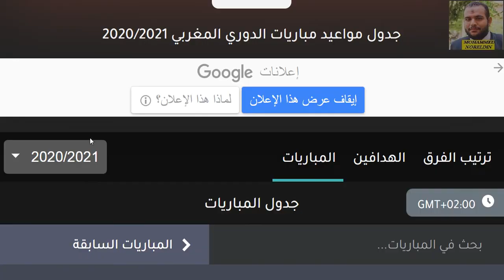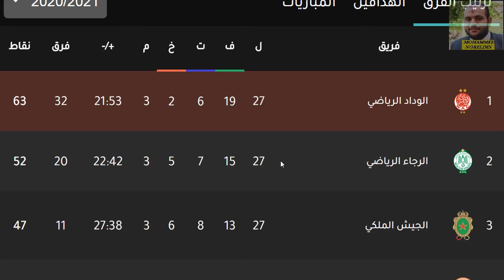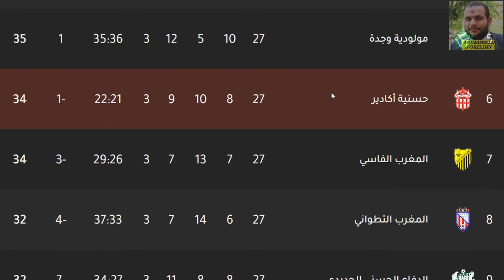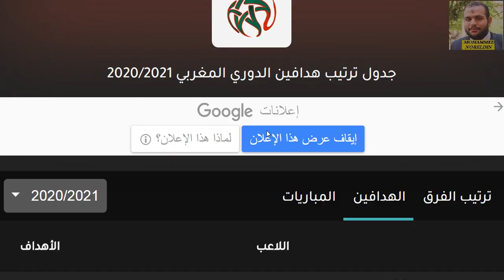نتائج الجولة 27 و ترتيب البطولة المغربية 2021 | ترتيب هدافي البطولة المغربية 2021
نقدم لكم في هذا الفيديو نتائج البطولة المغربية الجولة 27 و ترتيب الوطنية المغربية 2021 و ترتيب هدافي البطولة المغربية 2021

بعد إجراء مباريات الجولة 27 دائما الوداد في صدارة ترتيب الدوري المغربي 2021 برصيد 63 نقطة و الرجاء في الصف الثاني برصيد 52 نقطة في الصف التاني و الجيش الملكي ثالثا برصيد 47 نقطة، الترتيب الكامل في الفيديو

يتصدر ترتيب هدافي الدوري المغربي 2021 أيوب الكعبي لاعب الوداد برصيد 16 و يحتل بين مالونغو لاعب الرجاء المرتبة الثانية برصيد 15 هدف

Je vous présente les résultats de la journée 27 de Botola pro 2021 et le classement Botola maroc 2021, classement de raja et wydad, ainsi Tartib hadaf Botola maroc 2021

الرابطة المغربية الإحترافية الأولي 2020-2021
الوداد الرياضي
الوداد المغربي
مولودية وجدة
مولودية وجده
الفتح الرباطي
نهضة بركان
الجيش الملكي
الرجاء الرياضي
الرجاء المغربي
المغرب التطواني
الدفاع الحسني الجديدي
يوسفية برشيد
نهضة الزمامرة
سريع وادي زم
أوليمبك خريبكة
اوليمبك خريبكه
أوليمبك آسفي
اوليمبك اسفي
أوليمبك أسفي
حسنية أكادير
حسنية أغادير
إتحاد طتجة
اتحاد طنجه
رجاء بني ملال
شباب المحمدية
المغرب الفاسي
ترتيب أغنى أندية الدوري المغربي ( من الاقل الى الاعلى قيمة ) | لن تصدق مدى قيمة الفرق المغربية 😲

الجيش الملكي,
الوداد البيضاوي,
الرجاء البيضاوي,
المغرب الفاسي,
نادي القنيطري,
حسنية اكادير,
المغرب التطواني,
اتحاد طنجة,
الكوكب المراكشي,
نهضة بركان,
يوسفية برشيد,
سريع واد زم,
مولودية وجدة,
دفاع الجديدي,
شباب الحسيمي,
شباب المحمدية,
الدوري المغربي,
البطولة,
اولمبيك اسفي,
اولمبيك خريبكة,
ديربي كازا,
ديربي الدار البيضاء,
ديربي الرباط,
ديربي الشمال,
ديربي فاس,
ديربي الجنوب,
كلاسيكو المغرب,
الجيش و الوداد,
الجيش و الرجاء,
الرجاء و الوداد,
ترتيب أغنى الاندية المغربية حسب القيمة السوقية لللاعبين

أغنى 16 فريق في الدوري المغربي
16-يوسوفية برشيد
15-شباب الريف الحسيمة
14-مولودية وجدة
13-المغرب التطواني
12-الكوكي المراكشي
11-أولمبيك أسفي
10-حسنية أكادير
9-أولمبيك خريبكة
8-نهضة بركان
7-إتحاد طنجة
6-الجيش الملكي
5-الدفاع الحسني الجديدي
4-الفتح الرباطي
3-سريع واد زم
2-الوداد البيضاوي
1-الرجاء البيضاوي
نتائج الجولة 9 من البطولة المغربية | الترتيب الكامل | برنامج الجولة 10 من البطولة المغربية 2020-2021
ترتيب البطولة الاحترافية المغربية 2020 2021 بعد إجراء الجولة 9
ترتيب الدوري المغربي 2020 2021 بعد إجراء الجولة 9
برنامج الجولة 10 من الدوري المغربي 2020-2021
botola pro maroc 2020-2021